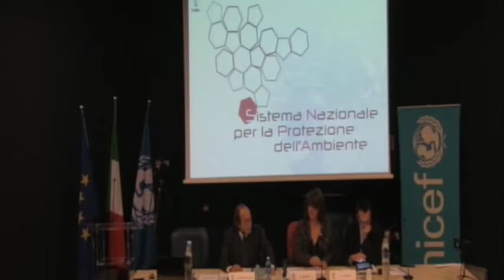BARBARA DEGANI (Sottosegretario MATTM) - X Rapporto ISPRA Qualità dell’ambiente urbano Edizione 2014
BARBARA DEGANI (Sottosegretario di Stato Ministero dell’Ambiente e della Tutela del Territorio e del Mare) - X Rapporto ISPRA Qualità dell’ambiente urbano Edizione 2014